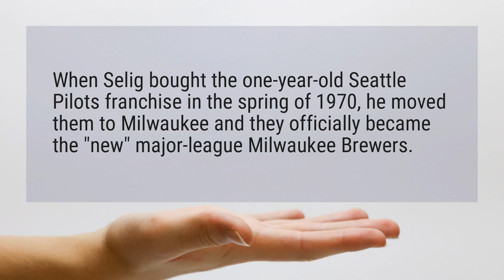How old are the Milwaukee Brewers?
When Selig bought the one-year-old Seattle Pilots franchise in the spring of 1970, he moved them to Milwaukee and they officially became the "new" major-league Milwaukee Brewers.